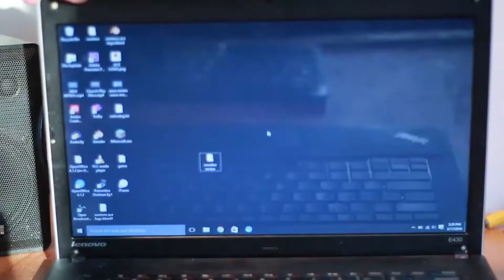How Much RAM Do You Really NEED For Video Editing?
Video editing is a task that many people these days are starting to get into, especially with the rise of YouTube.  However, video editing is one of the most resource hungry tasks that a computer can perform.

So my question today is How much RAM do you really NEED for video editing?

ever since building my own computer, I have really experienced just how much more power extra RAM can bring to the table.

making the jump from 4 to 16gb really gave me a huge boost in productivity, and made the editing experience that much more enjoyable.

So although 16gb may be the sweet spot, is it really...necessary?

My name is Andrew and until next time,

-InfoCannon